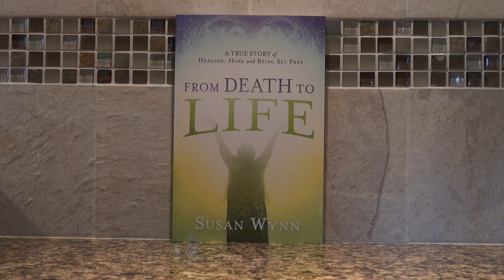Liars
I expect those who are of the world to lie. They are not of God, because they have rejected God the Father and God the Son. It is because their minds are blinded by the god of this world (2Corinthians 4:4), the prince of the power of the air (Ephesians 2:2) — Satan. So they are his children, and do as their father does.

But brace yourself! Most leaders and members of today’s church also lie! They have rejected God the Father and God the Son, using their own imaginations to create counterfeits of God, even another Jesus (2Corinthians 11:4)!

Are they children of God and lovers of Christ, as they will argue?